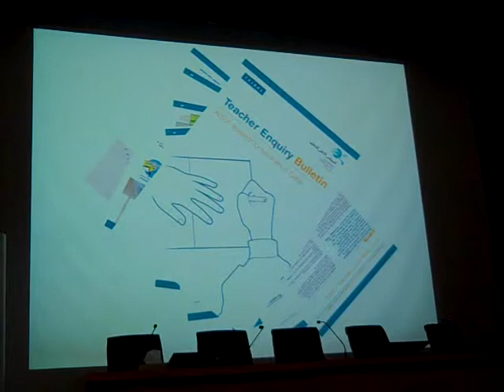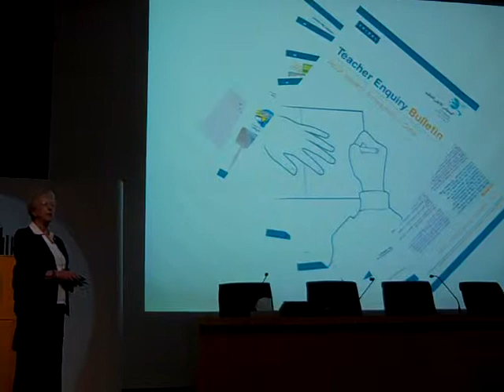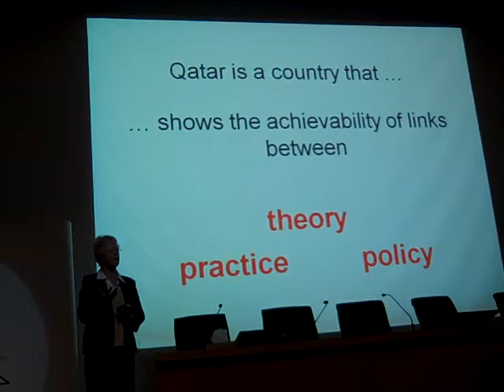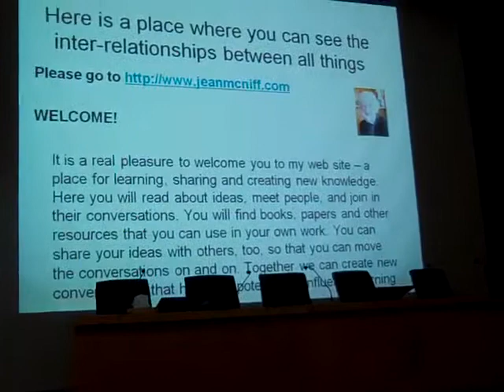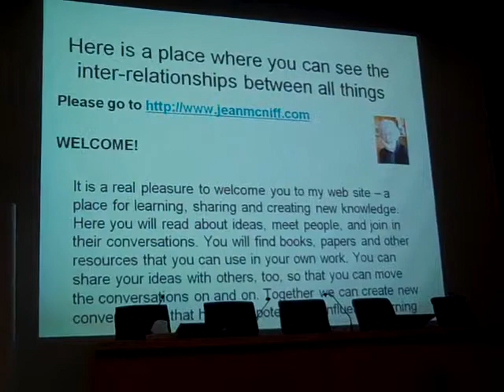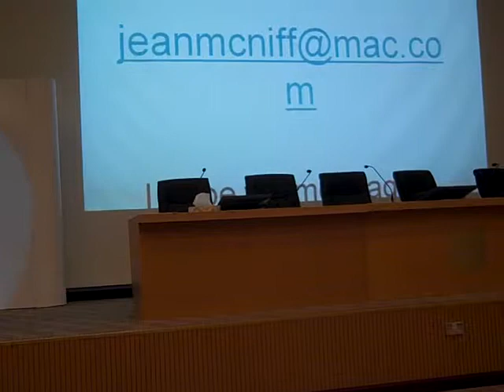Jean McNiff at Qatar University Part 3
Jean McNiff presents her keynote talk at Qatar University, 19 July 2010, entitlted 'The power of one to the power of a million'. The video is in three parts.